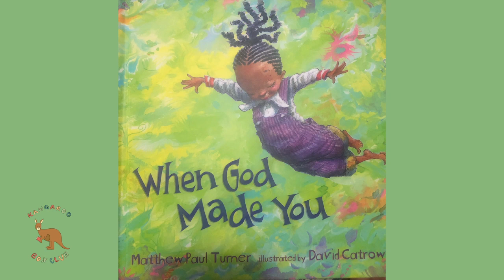When God Made You